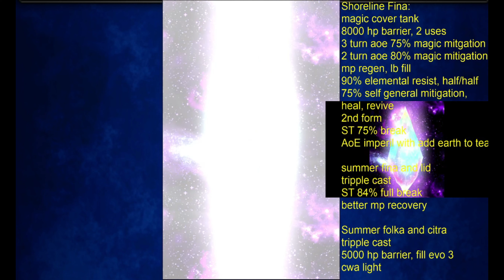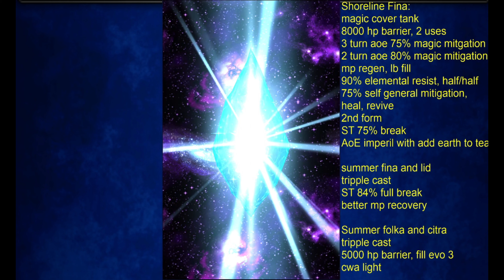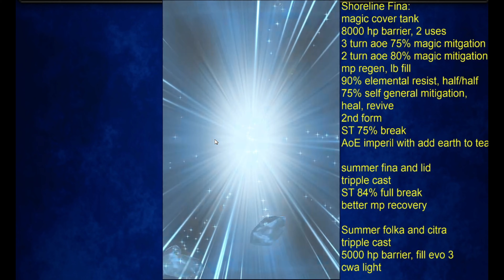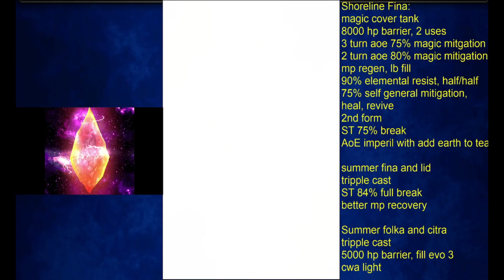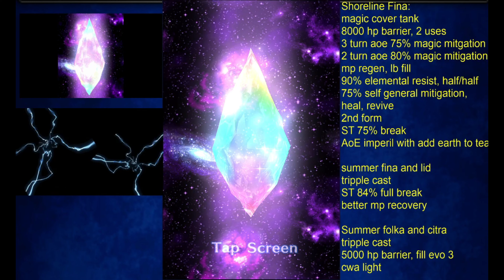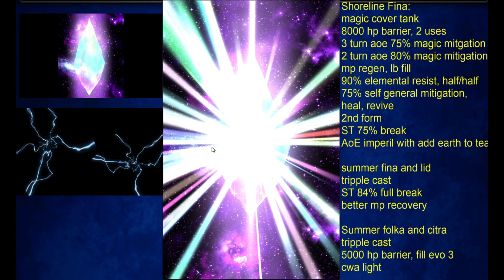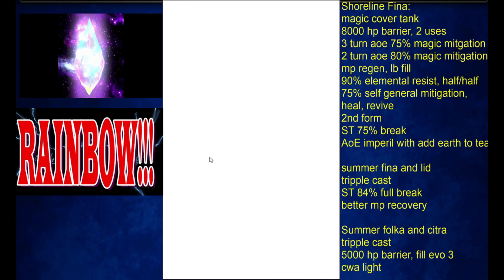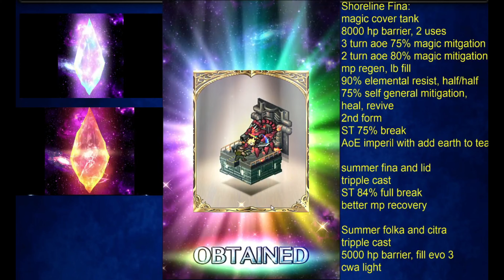[FFBE] Shoreline Fina & Daisy Summon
[FFBE] Final Fantasy Brave Exvius - Shoreline Fina & Daisy Summon